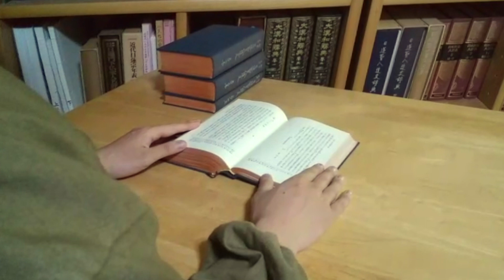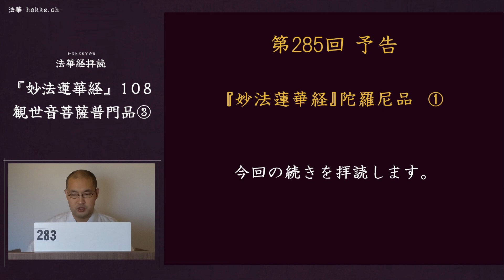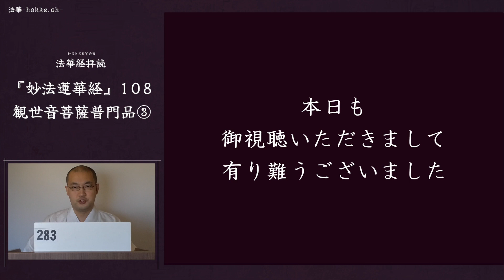283『妙法蓮華経』108観世音菩薩普門品③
『大正新脩大蔵経』第９巻５７頁下段７行～５８頁中段７行

爾時無尽意菩薩。以偈問曰
世尊妙相具　我今重問彼　佛子何因縁　名為観世音　具足妙相尊　偈答無尽意　汝聴観音行　善応諸方所　弘誓深如海　歴劫不思議　侍多千億佛　発大清浄願　我為汝略説　聞名及見身　心念不空過　能滅諸有苦　仮使興害意　推落大火坑　念彼観音力　火坑変成池　或漂流巨海　龍魚諸鬼難　念彼観音力　波浪不能没　或在須弥峰　為人所推堕　念彼観音力　如日虚空住　或被悪人逐　堕落金剛山　念彼観音力　不能損一毛　或値怨賊繞　各執刀加害　念彼観音力　咸即起慈心　或遭王難苦　臨刑欲寿終　念彼観音力　刀尋段段壊　或囚禁枷鎖　手足被杻械　念彼観音力　釈然得解脱　呪詛諸毒薬　所欲害身者　念彼観音力　還著於本人　或遇悪羅刹　毒龍諸鬼等　念彼観音力　時悉不敢害　若悪獣囲繞　利牙爪可怖　念彼観音力　疾走無辺方　蚖蛇及蝮蠍　気毒煙火然　念彼観音力　尋声自回去　雲雷鼓掣電　降雹澍大雨　念彼観音力　応時得消散　衆生被困厄　無量苦逼身　観音妙智力　能救世間苦　具足神通力　広修智方便　十方諸国土　無刹不現身　種種諸悪趣　地獄鬼畜生　生老病死苦　以漸悉令滅　真観清浄観　広大智慧観　悲観及慈観　常願常瞻仰　無垢清浄光　慧日破諸闇　能伏災風火　普明照世間　悲体戒雷震　慈意妙大雲　澍甘露法雨　滅除煩悩焔　諍訟経官処　怖畏軍陣中　念彼観音力　衆怨悉退散　妙音観世音　梵音海潮音　勝彼世間音　是故須常念　念念勿生疑　観世音浄聖　於苦悩死厄　能為作依怙　具一切功徳　慈眼視衆生　福聚海無量　是故応頂礼
爾時持地菩薩。即従座起。前白佛言。世尊。若有衆生。聞是観世音菩薩品。自在之業。普門示現。神通力者。当知是人。功徳不少。佛説是普門品時。衆中八万四千衆生。皆発無等等。阿耨多羅三藐三菩提心